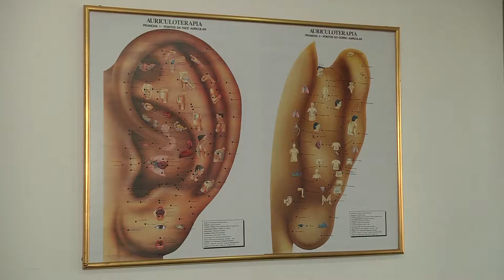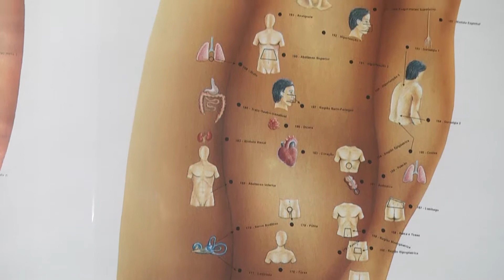Programa Tudo de Bom - Renata Queiroga - PERSONAL FISIO DRA JOSIANE BARROS MEDICINA CHINESA